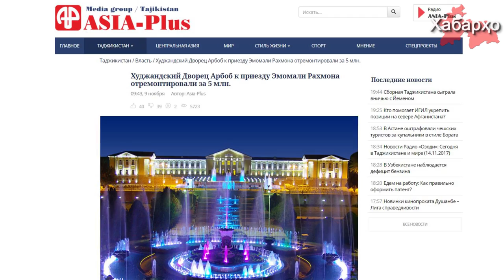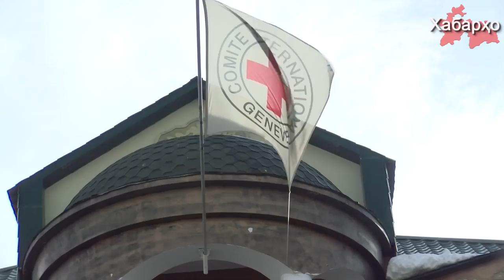Здание, куда прибудет Рахмон, отремонтировали на 500 тыс долларов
К приезду Рахмона в Согдийскую область на ремонт здания, куда прибудет президент потратили более 500 тыс долларов, причем эти средствы выделены из местного бюджета.